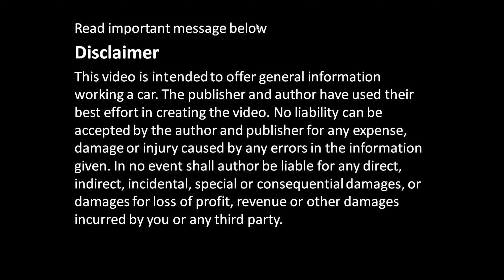What are the Most Difficult Bolts to open in Engine. Car or truck engine. Look Hint !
¿Cuáles son los pernos más difíciles de abrir en el motor de un automóvil o camión? Comentarios ...
What are the Most Difficult Bolts to open in car or truck engine?
Comments...